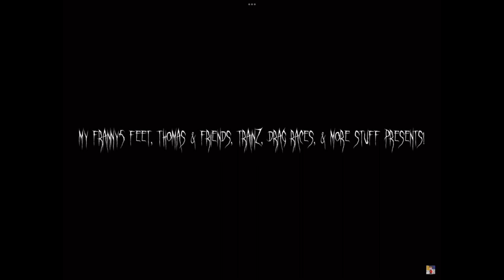Spirit Halloween 2019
NO TAKE THIS DOWN INTENDED.